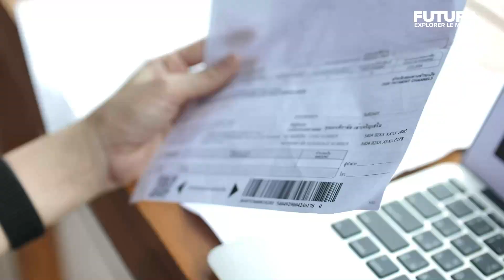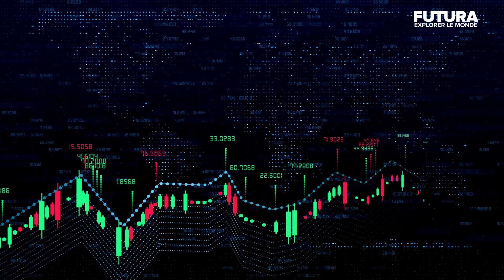Les 10 menaces les plus dangereuses de l'intelligence artificielle | Futura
Infos 👉
L’intelligence artificielle a permis des avancées dans le domaine de la santé, la recherche et l'industrie. Mais dans de mauvaises mains, elle peut aussi servir à des fins criminelles ou à la désinformation.

Crédit : Futura - Explorer le monde / Wochit

Qui sommes-nous ?